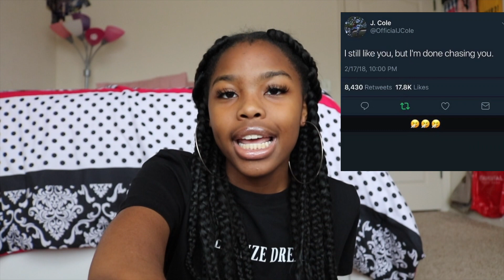GIRL TALK: Self Confidence / Getting your crush to like you? | Omg Nyah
♡FAQ:
-Age? 15

Omg Nyah
PMB #335 9526 Argyle Forest BLVD, STE B2
United States